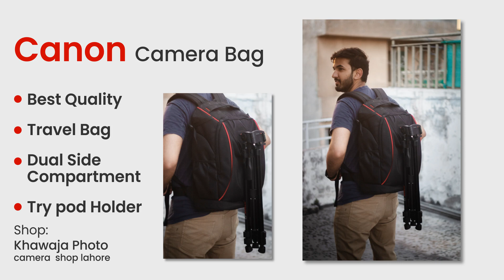Unboxing of Canon Camera Bag | Best Camera Bag for Photographers | DSLR Camera bag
Hey Guys!
I have done unboxing of best quality camera bag for beginner photographers. In this video I have explained about space and other features of this affordable and reliable camera bag. It has dual side compartments with enough spacing for all the photography products like DSLR Camera, Lenses and laptop etc.
Quality rating:  10/10.
Totally recommended.

Share you thoughts about the bag in comment section below. Thank you!